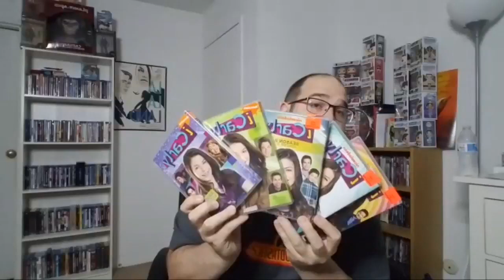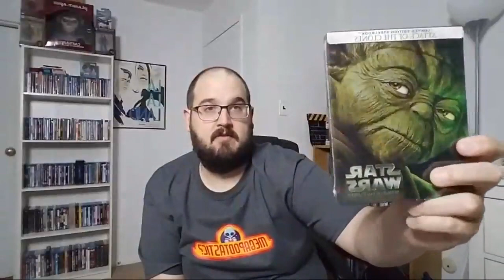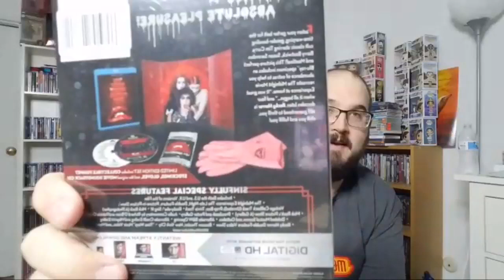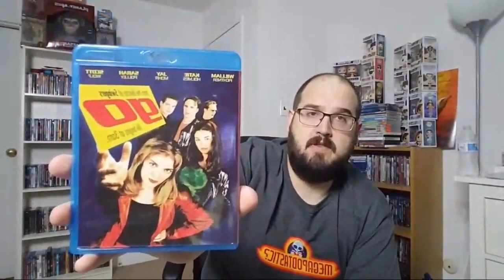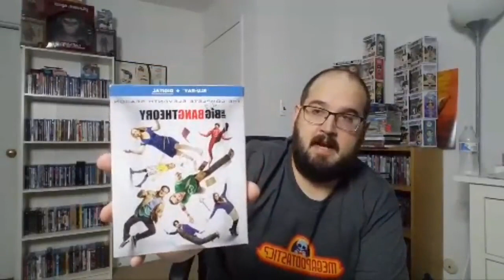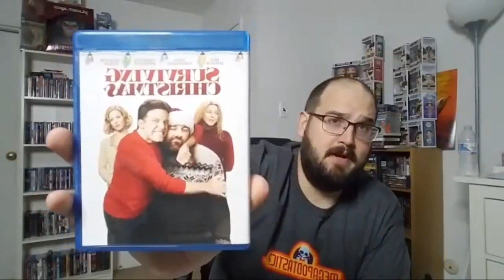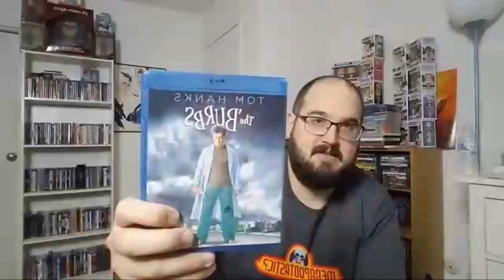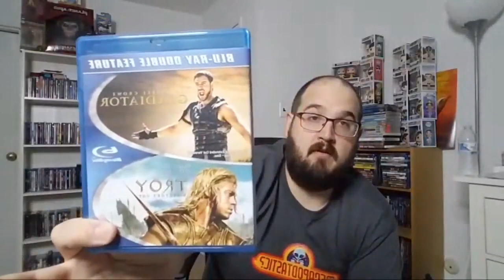September Blu-Ray/DVD Haul Plus My New Haircut!!!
Check out my Live Stream where I showed off way too many pickups from September!!!